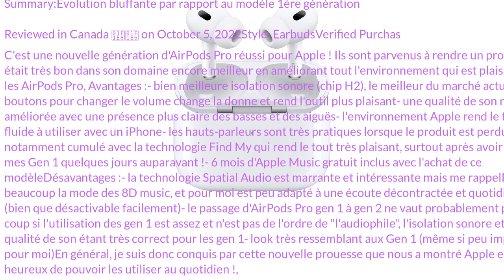Apple AirPods Pro (2nd Generation) Wireless Earbuds